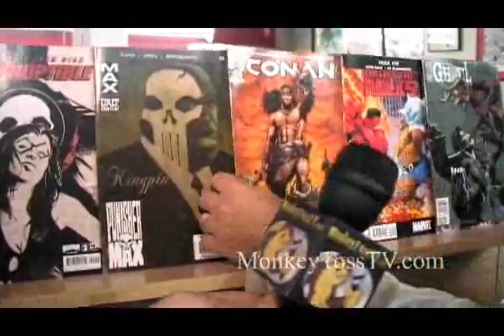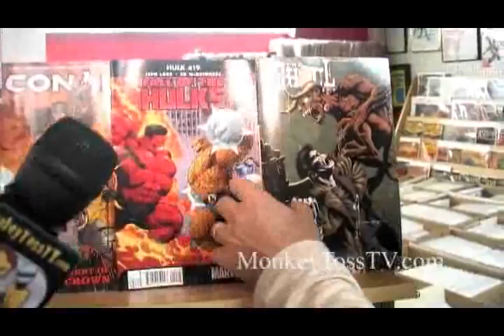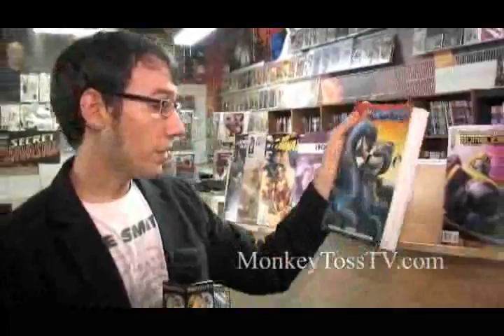"Biff! Bang! Pow!" (01/21/10)